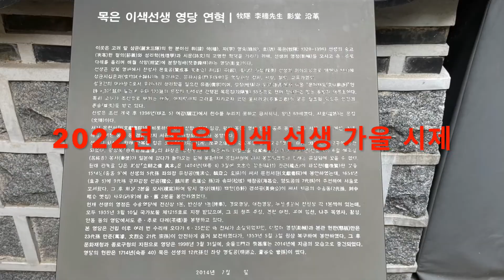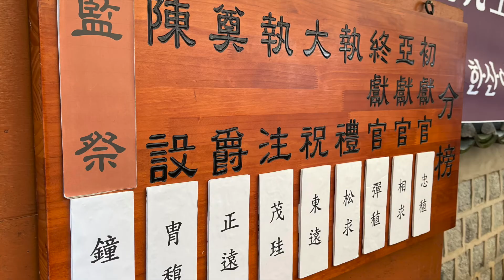2022년 목은 이색 선생 가을 시제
여러해전 우연하게 막내인 제가 제사를 모신적이 있습니다. 그때 지방을 쓰느라 족보를 드려다 볼 기회가 있었습니다. 제 조부님이 11살때 부친을 여이고 만주에서 사시다가 해방을 맞아 귀국하셔서 증조부나 고조부 그 윗분들에 대해 자세히 들어본적이 없습니다. 족보를 뒤지고 실록을 뒤지고 승정원일기와 여러 문중의 문집등을 뒤져서 시조 이윤경 선조까지 직계를 파악했습니다. 몇년에 걸쳐 살펴본 뿌리찾기 과정을 나누고자 이곳에 올립니다. 더 자세한 내용은 을 참고 하세요.
마지막 부분에서 피곤하여 버벅거리게 나오는데 차후에 자세하게 인물별로 소개할때 짧고 간결하게 소개하겠습니다.
'영어 잘하는 비법'은 e-book으로 교보문고